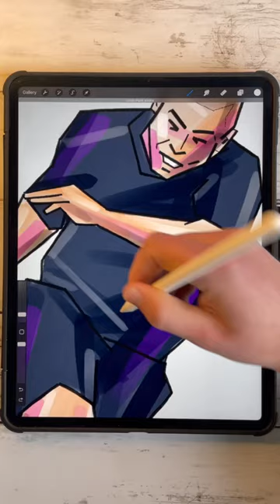Ronaldo DESTROYS Old Trafford